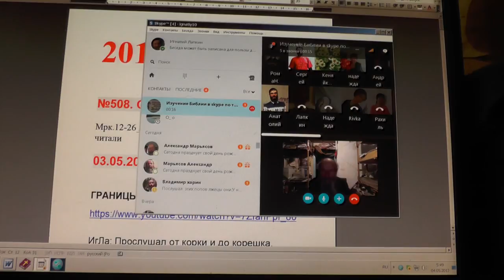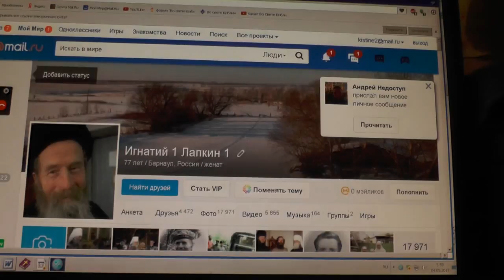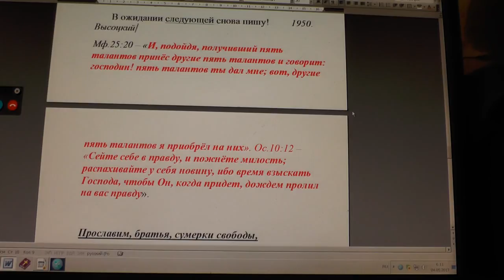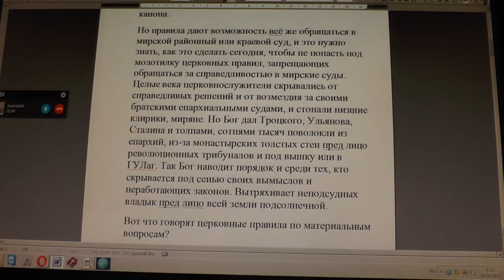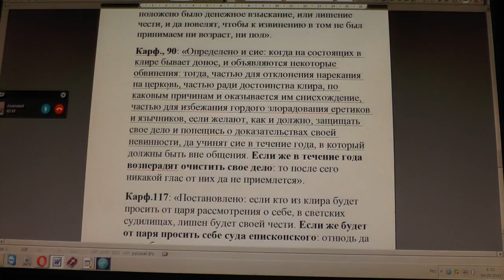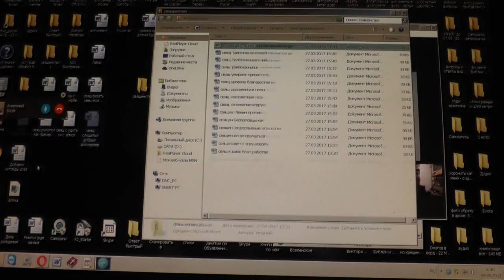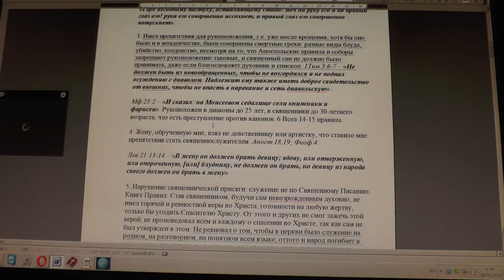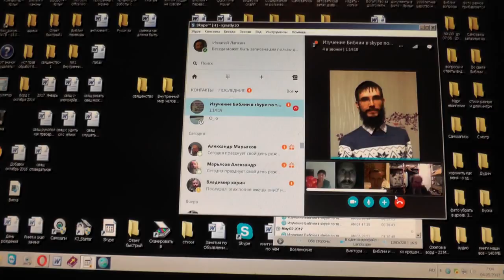№508. События дня Мрк. 12: 26 А о мёртвых, что они воскреснут, разве не читали 03. 05. 2017